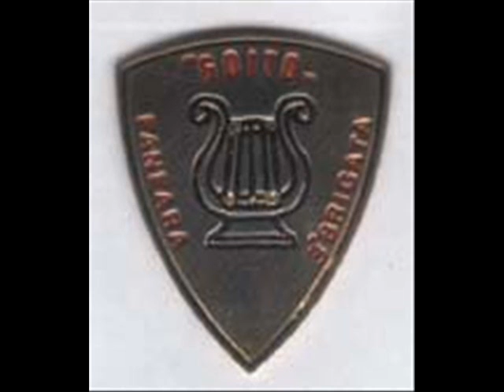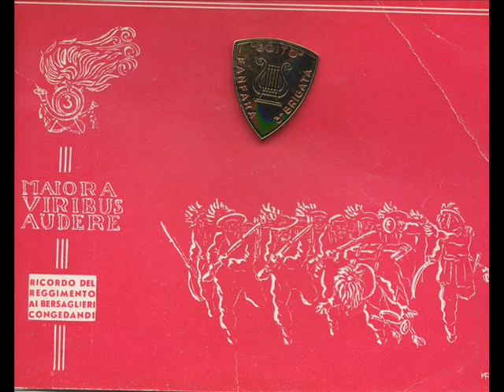Sveglia al campo Basso in fa g.v